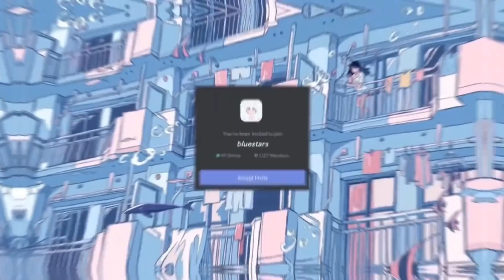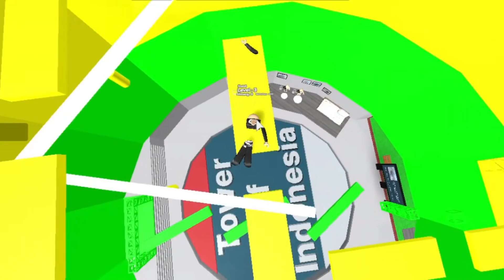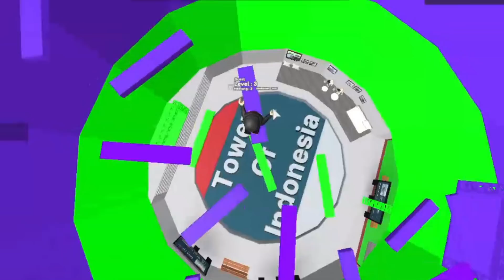kalo aku mati harus dance tiktok💀🤙🏻 | Obby Tower Of Indonesia (roblox)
Find me on👇
follow store aku di instagram @bluestarstoreid